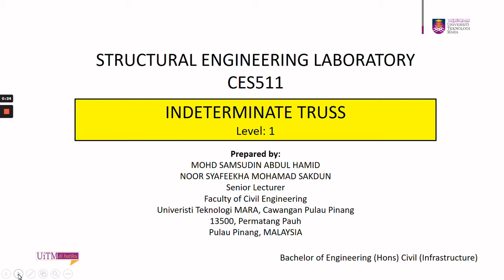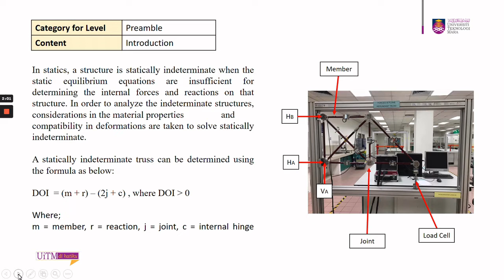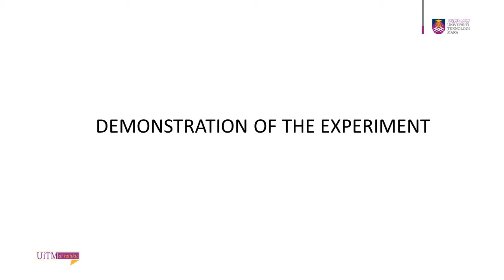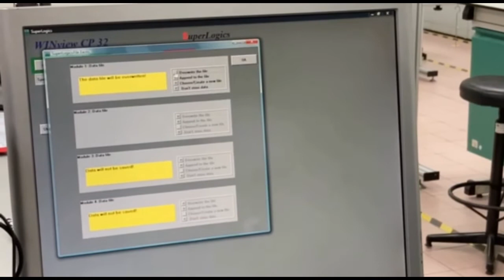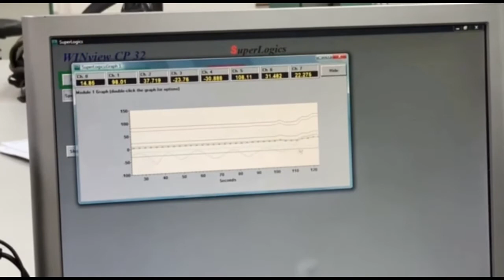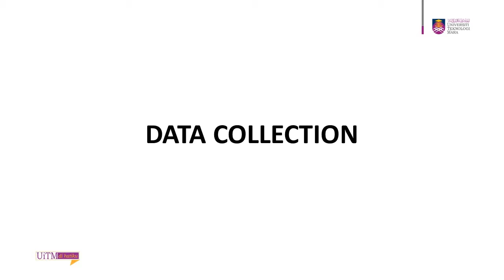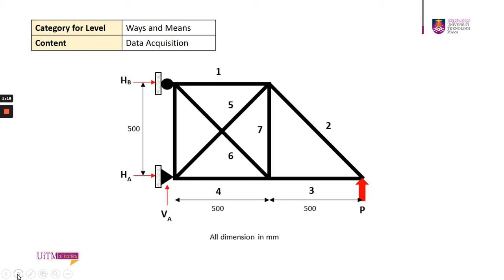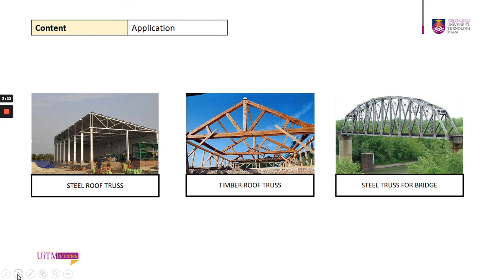INDETERMINATE TRUSS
CES 511 - STRUCTURAL ENGINEERING LABORATORY DEMONSTRATION